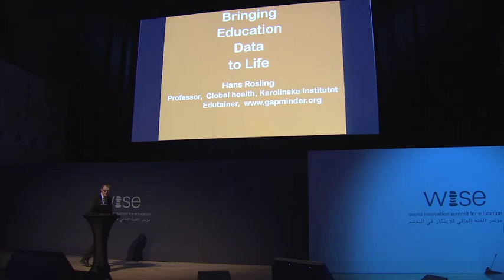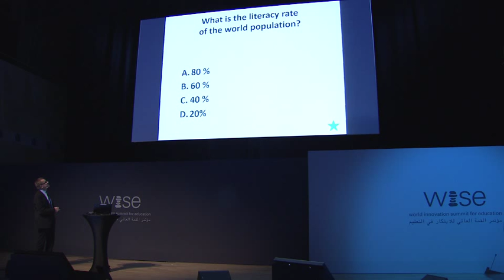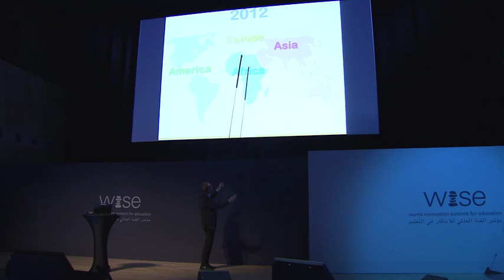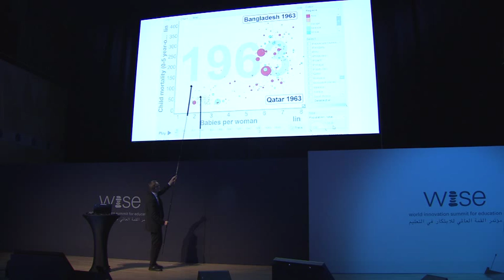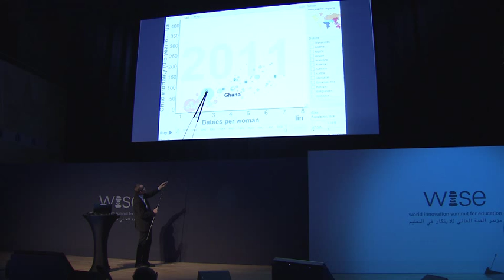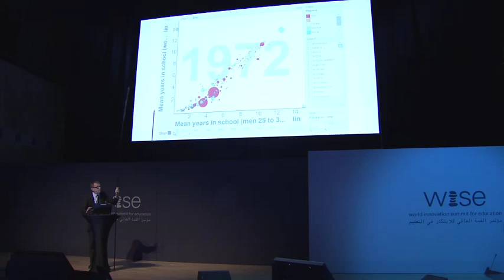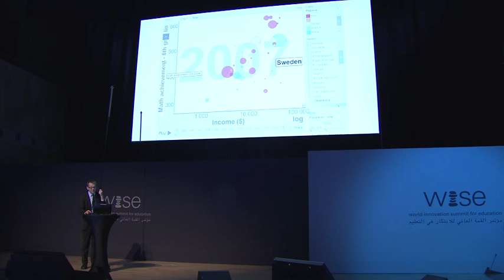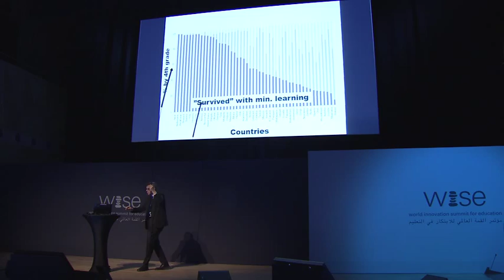Truth About Education Data - Hans Rosling - WISE 2013 Focus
Data need to tell a story. In this Focus presentation, Hans Rosling helped make sense of complex trends in education and progress toward universal literacy and numeracy. What do these data tell us about our successes and ongoing challenges?